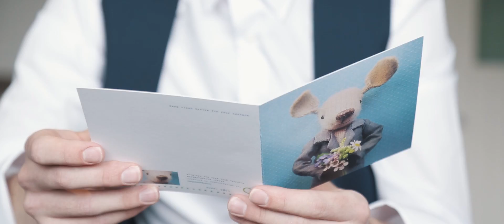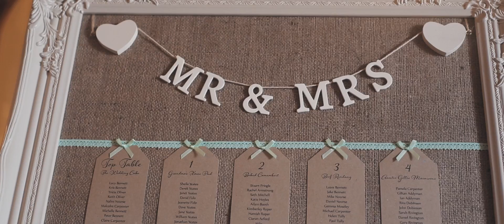Lucy + Kris | Wedding Highlights @ Woolacombe Bay Hotel, Devon